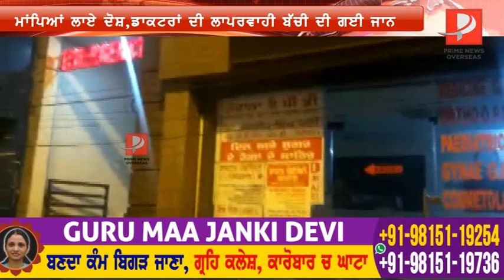ਛੋਟੀ ਮਾਸੂਮ ਬੱਚੀ ਨੂੰ ਹੋਇਆ ਥੋੜਾ ਦਰਦ ! ਦਸਣ ਘਰਦੇ ਕਿਦ੍ਹਾ ਕੱਢੀ ਜਾਨ..ਕੀਤਾ ਜੋ ਕਾਰਾ